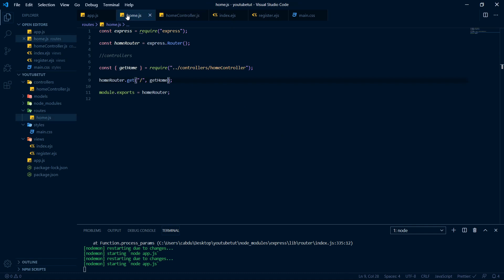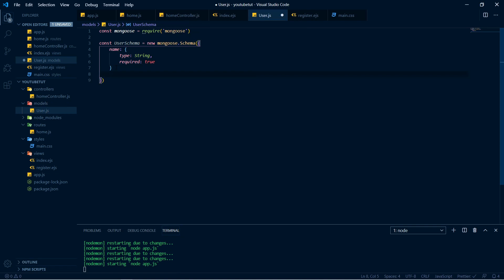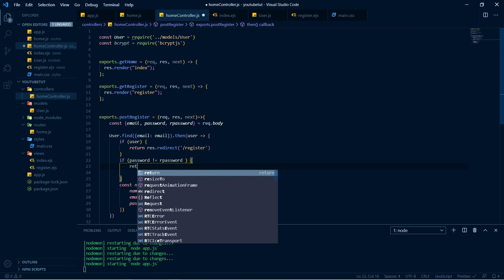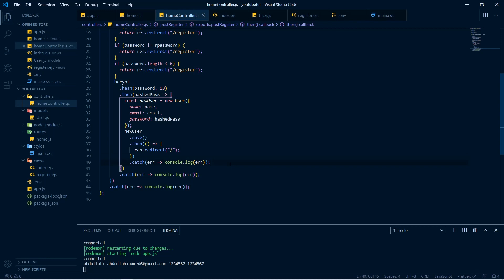nodejs express mongodb register (full sign up with express mongodb)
nodejs express mongodb register / sign up